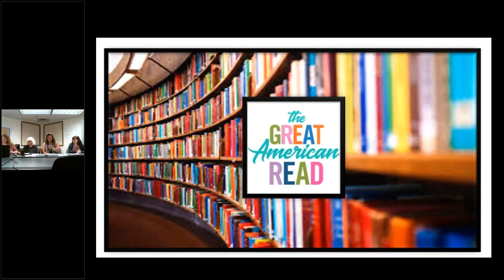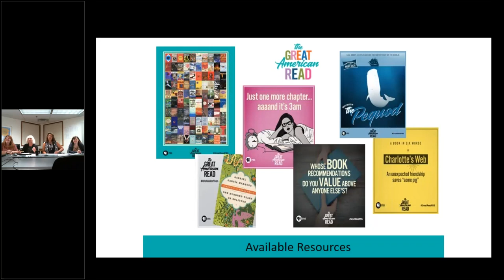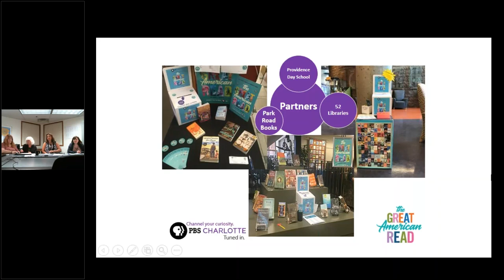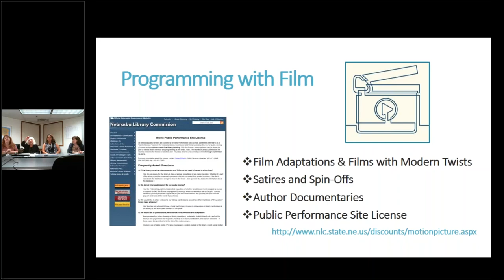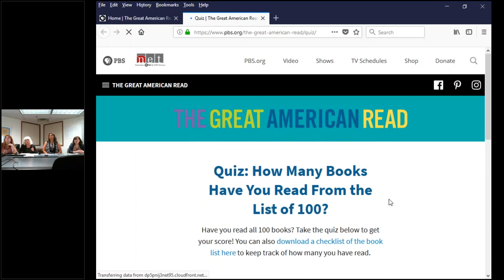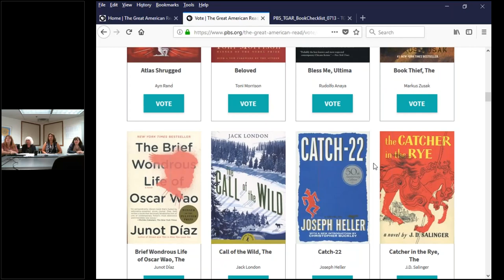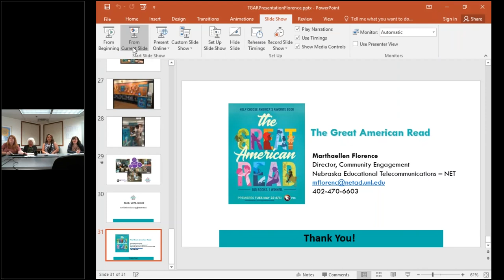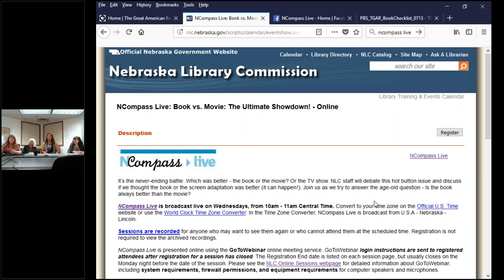NCompass Live: The Great American Read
The Great American Read is the new PBS eight-part television competition and nationwide campaign to discover America’s favorite novel. Everyone can vote for their favorite from a list of 100 novels chosen in a national survey. Marthaellen Florence, from NET Television, Katie Murtha, from Lincoln City Libraries, and Mary Jo Ryan, Communications Coordinator at the Nebraska Library Commission, will join us to share resources and activities that you can use in your library to help your community participate in the program.